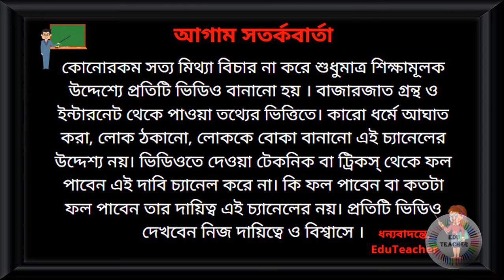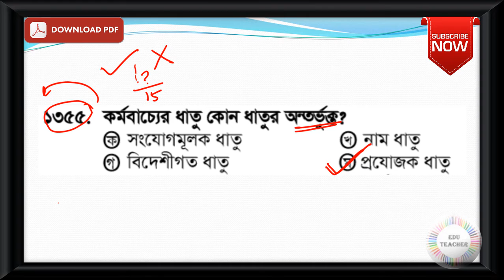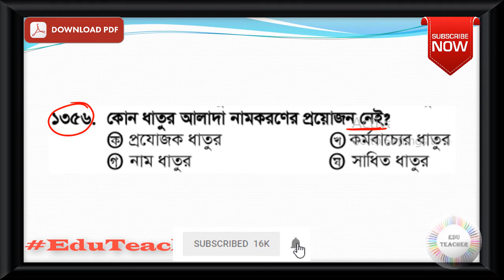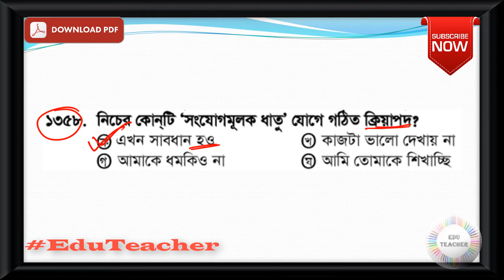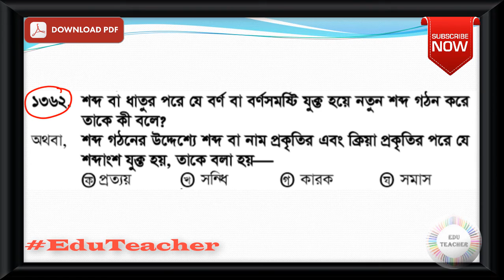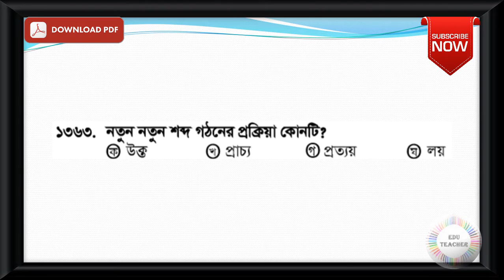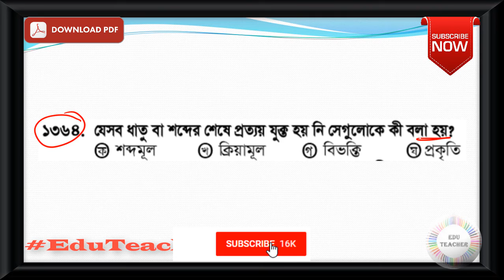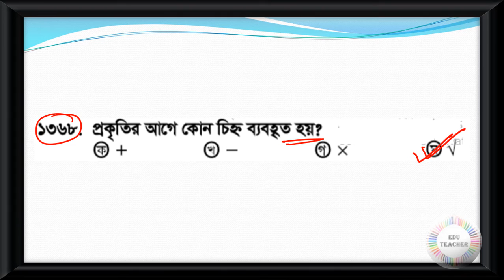Probable Bengali Grammar Practice Set Part 39 EduTeacher